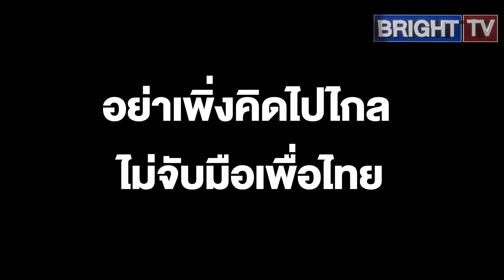ภูมิธรรม มั่นใจรัฐบาลพลิกขั้วไม่เกิดขึ้น บอก ชัยธวัช อย่าเพิ่งคิดไปไกล ไม่จับมือเพื่อไทย